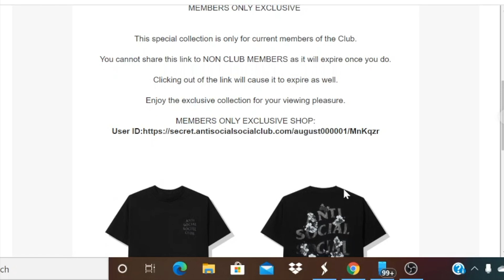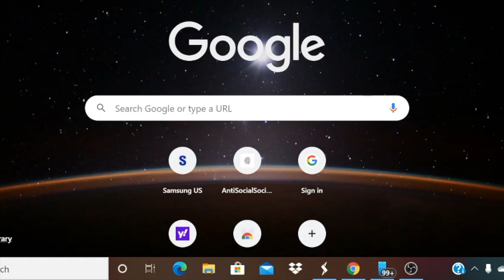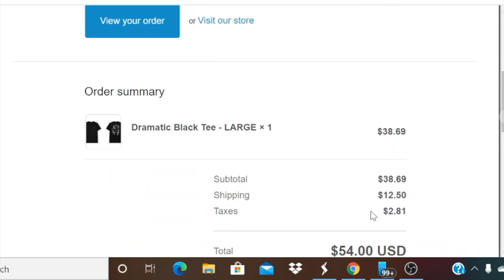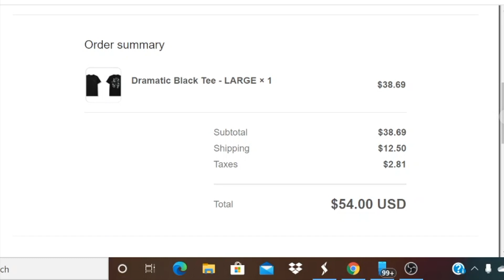ASMR Anti Social Social Member Only Exclusive Dramatic Black Tee Drop & Cop Today!